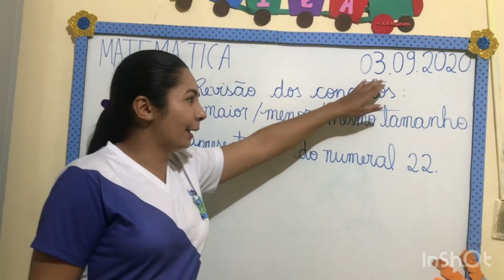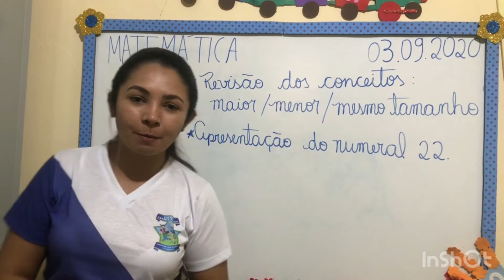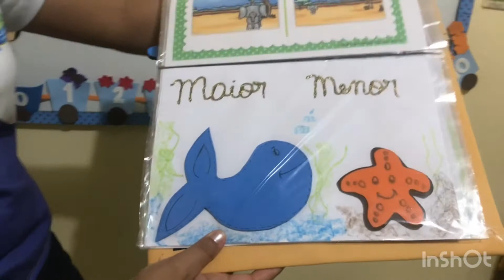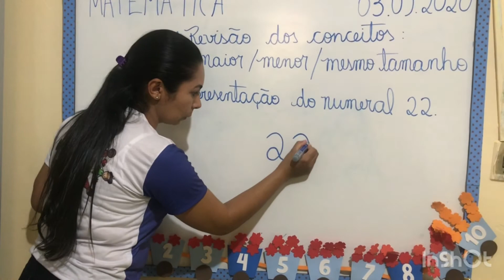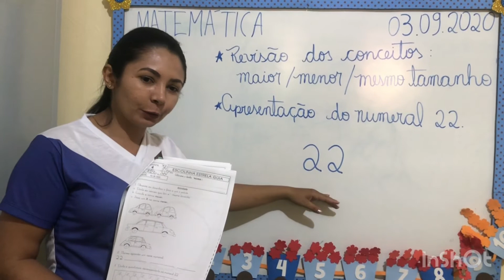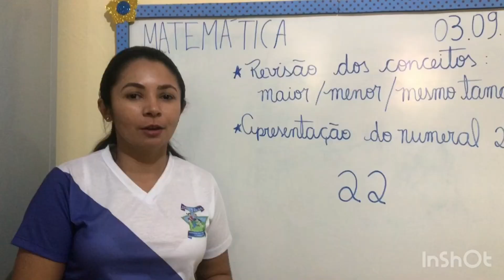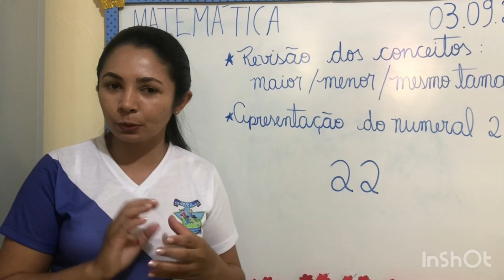Vídeo Aula Infantil IV 03/09/2020